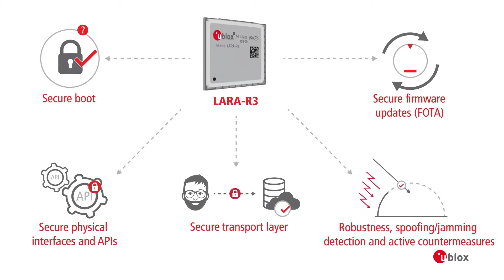u-blox LARA-R3121 Teaser 4 (Video powered by AddVideos)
Swiss company u-blox, had us create this fourth 30-second teaser, as part of a series of 4 different teasers.

Why work with AddVideos?
Stand out from the crowd. Here and now. Present your company in amazing ways with AddVideos! Our eye-catching and informative solutions include virtual booths, virtual digital spaces, panoramic tours, real time animations, and video production services…everything to attract attention and generate business!